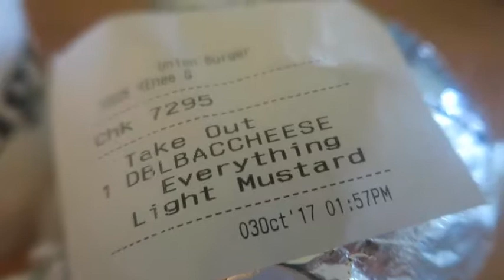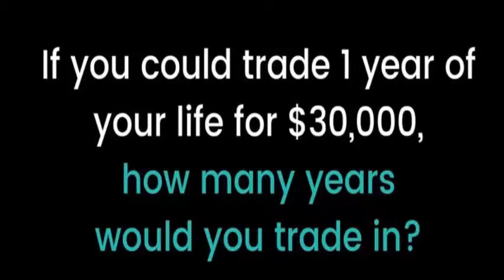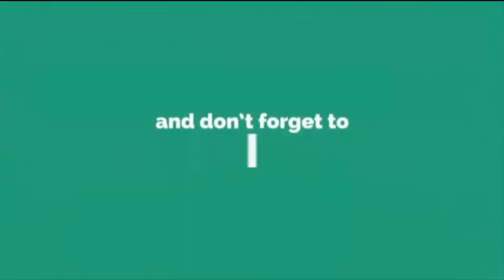First Time Eating Union Burger